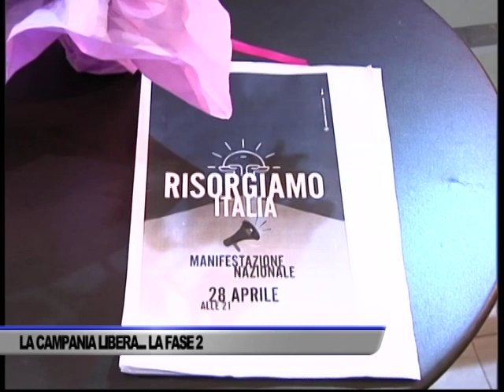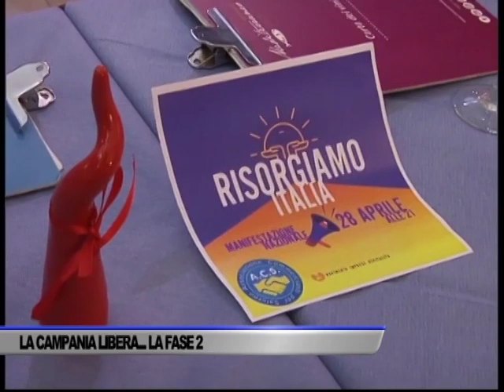LA CAMPANIA LIBERA… LA FASE 2. SI’ ALL’ASPORTO E ALL’USCITA... - SERVIZIO TG DEL 02/05/2020